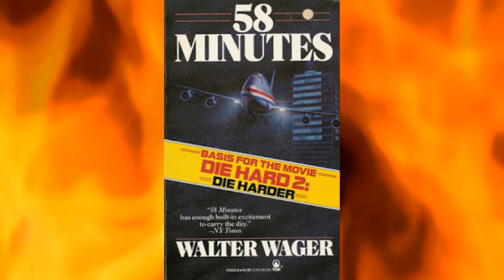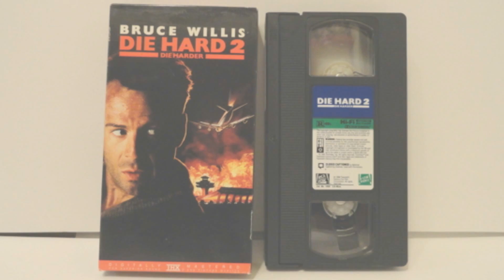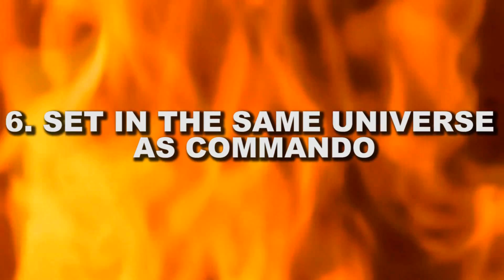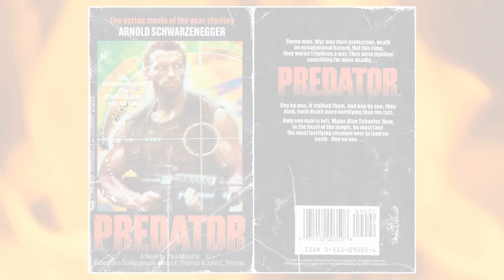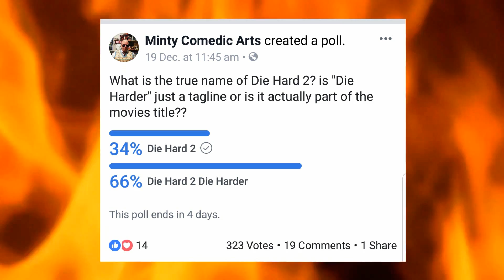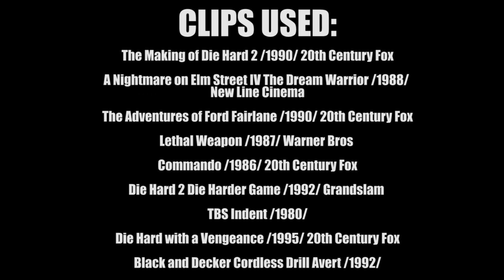10 Things You Didn't Know About DieHard2